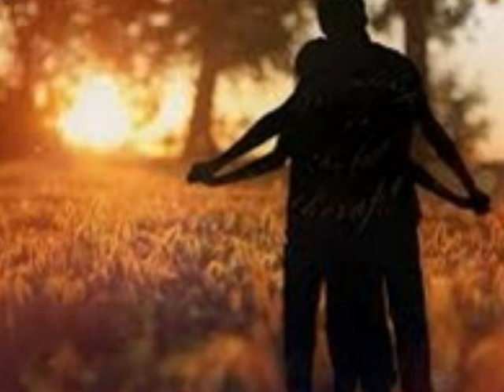Fields of Gold - Sting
You'll remember me when the west wind moves
Upon the fields of barley
You'll forget the sun in his jealous sky
As we walk in fields of gold...